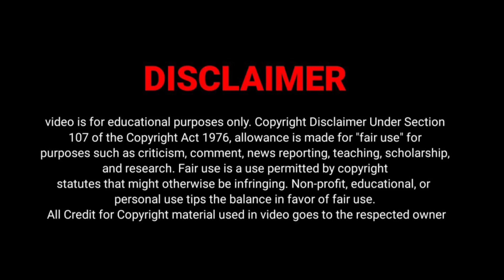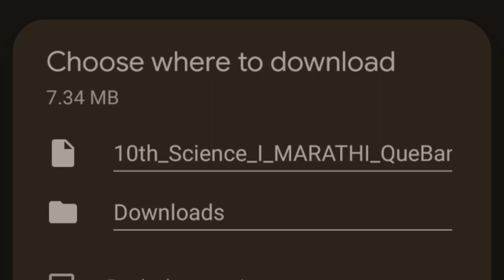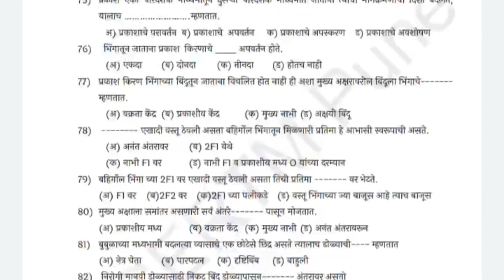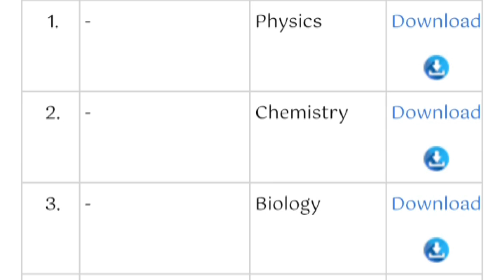SSC HSC 2023 New Questions Bank Release | Maharashtra Board Exam Question Bank Release